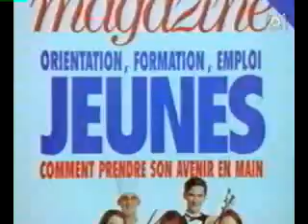Noir Désir L'Homme Pressé